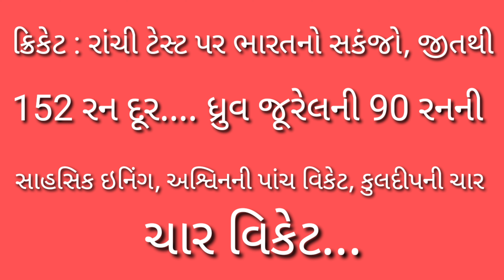આજના મુખ્ય સમાચાર તા.૨૬/૨/૨૪#